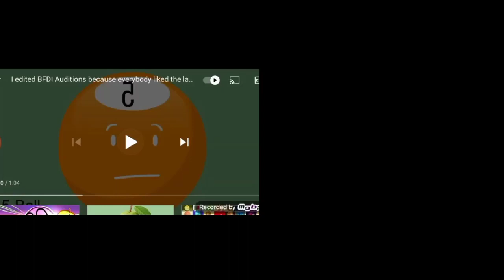2 Bfdi Auditions